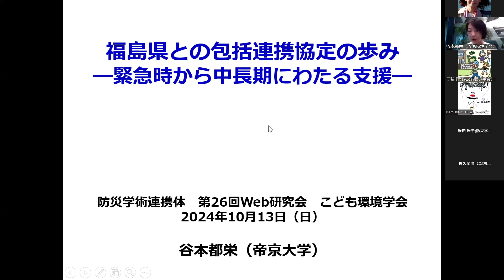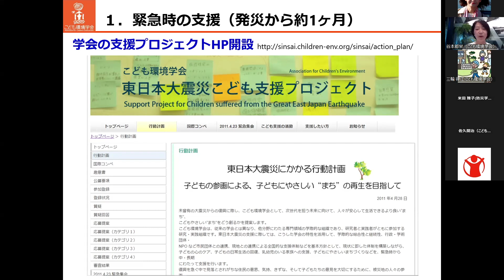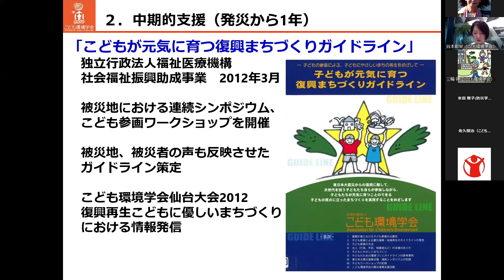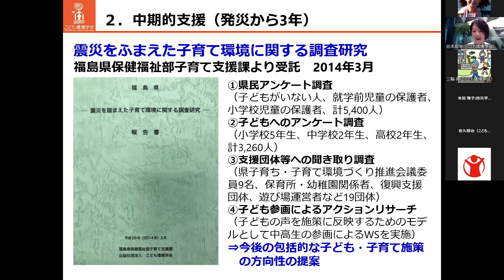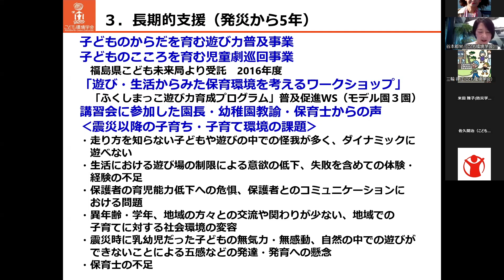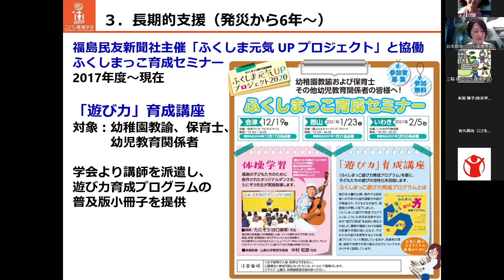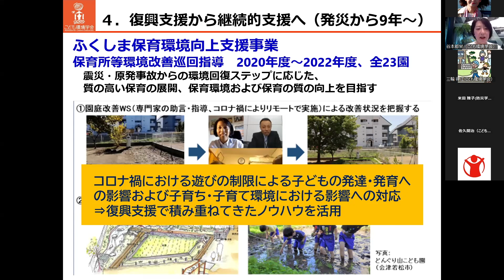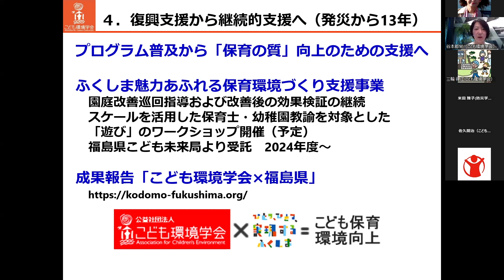「福島県との包括連携協定の歩みー緊急時から中長期にわたる支援ー」谷本都栄（帝京大学）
第26回Web研究会「震災から復興へーこどもの声を軸に－」

２）「福島県との包括連携協定の歩みー緊急時から中長期にわたる支援ー」谷本都栄（帝京大学）

３）「熊本地震におけるこどもの遊び環境活性化支援活動について」佐久間治（九州女子大学）

４）「災害後のこどもの意見表明ー能登半島地震におけるこどもたちの声を中心にー」安部芳絵（工学院大学）　田代光恵（公益社団法人セーブ・ザ・チルドレン・ジャパン）